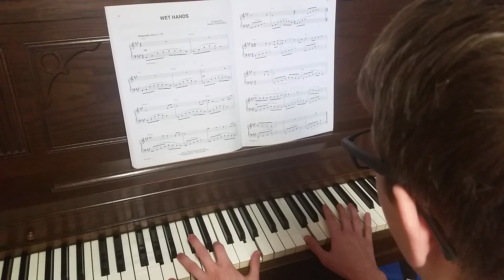Minecraft Wet Hands music